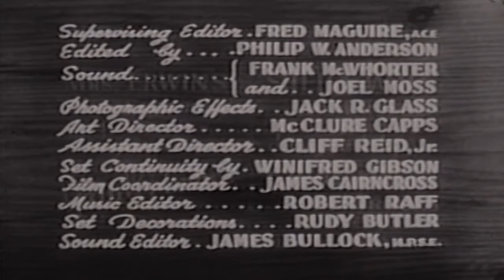The Trouble With Father Youth Its Wonderful 50s TV Sitcom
This video has been restored and compiles under Public Domain and Derivative Works guidelines by Timeless Television. The Stu Erwin Show (also known as Trouble with Father) is an American sitcom which aired on ABC from 1950 to 1955. Only four of the series’ five seasons on the network included new episodes; the 1953–54 season consisted entirely of reruns.